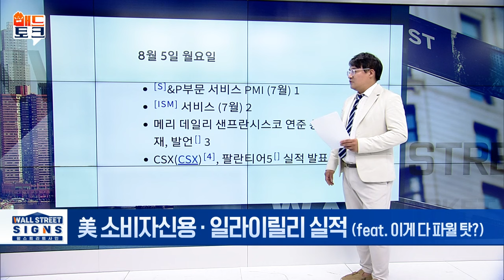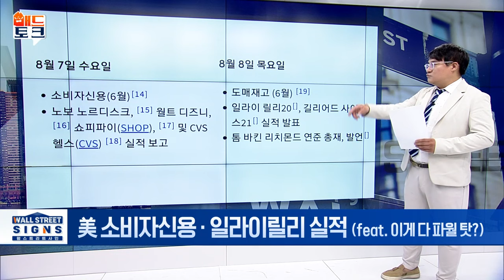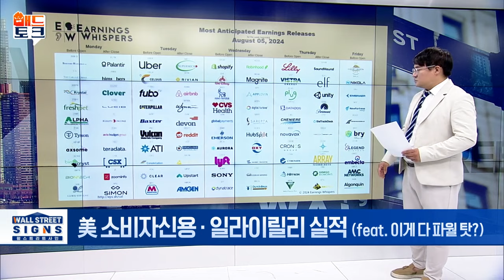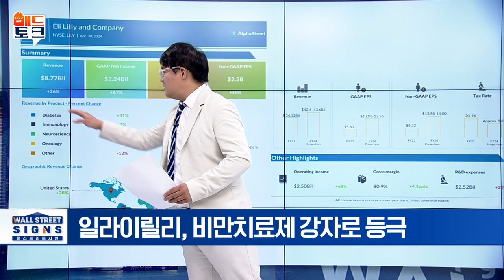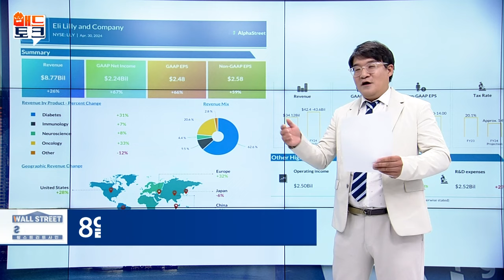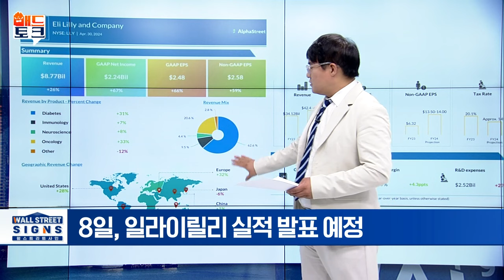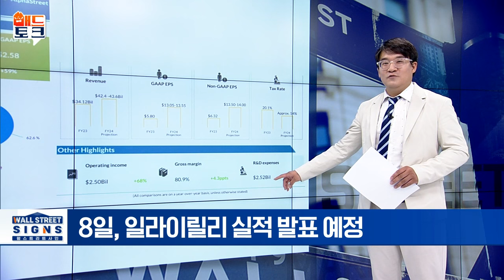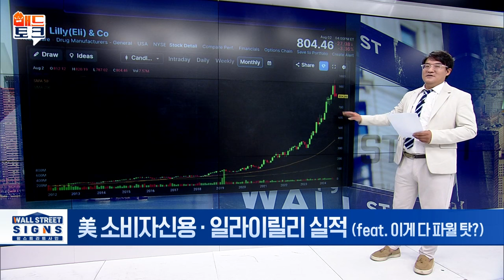🚀 일라이릴리 실적... 이 점을 주목하셔야 합니다 | Market Signal (20240805)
▶美 소비자신용·일라이릴리 실적 발표 예정
- 5일, 美 7월 ISM 서비스업지수
- 7일, 美 소비자 신용 데이터
- 8일, 비만치료제 강자 '일라이릴리' 실적 발표